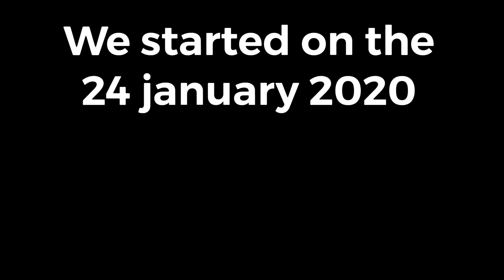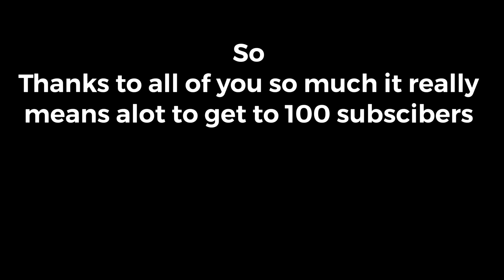100 SUBSCRIBER SPECIAL